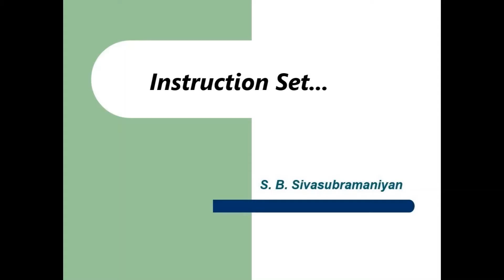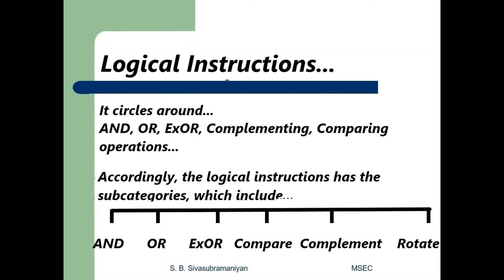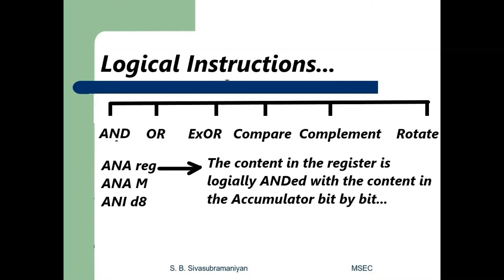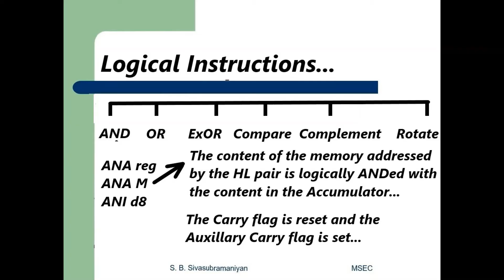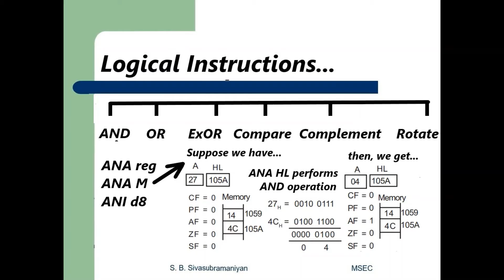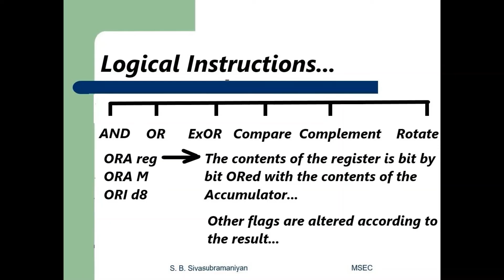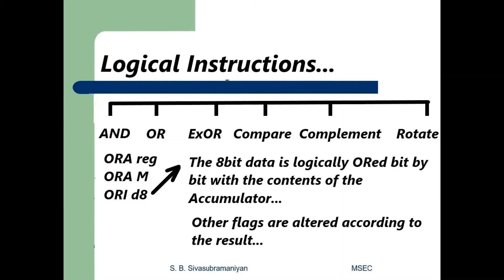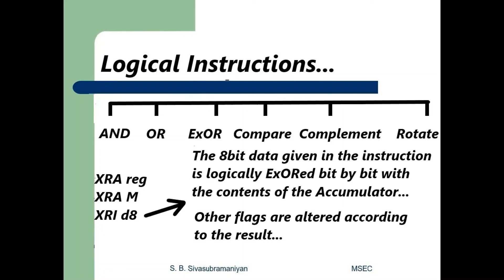8085 Lecture 6.1 Logical Instructions of 8085 by S. B. Sivasubramaniyan, MSEC...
AND, OR, ExOR Logical Instructions of 8085 Microprocessor...